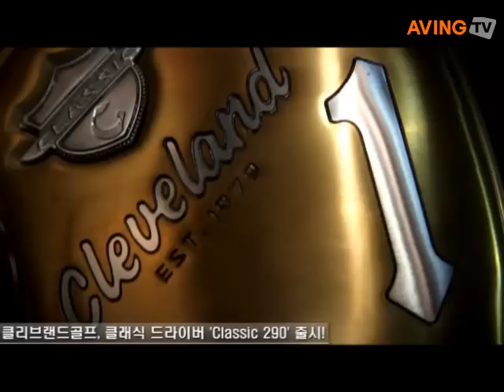[영상] 클리브랜드골프, 클래식 드라이버 'Classic 290' 출시!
한국 클리브랜드골프(대표 신재호, '퍼시먼 드라이버의 부활'을 선언하며, 퍼시먼 스타일의 클래식 드라이버 'Classic 290'를 국내시장에 선보였다.

이 제품은 독특한 솔 디자인과 감나무 드라이버에서 영감을 받은 색채의 배합으로 제작했으며, 페이스면은 공의 비행을 촉진시키고 MaxCOR2 테크놀로지는 공이 오프센터에 맞았을 때 비거리의 손실을 최대로 줄여주는 것이 특징이다.

특히 RightWeight Fitting System으로 290g의 총 무게를 적용시켜 비거리와 정확도 모두 만족하길 원하는 플레이어에게 이상적인 모델이라는 게 관계자의 설명이다.

또한 클럽 헤드는 전통적인 감나무 모양의 측면 형태로 디자인해 어드레스 시 자신감을 주고 샷의 컨트롤을 용이하게 해주며, 0.55mm의 얇고 가벼운 크라운은 최적의 런치 컨디션을 위해 무게를 분산시켜준다.

샤프트는 세계에서 가장 가벼운 경량 설계인 'Miyazaki C. Kua 43 Series Classic Edition Shaft'로 구성했으며, BUTT에서 TIP 부분까지의 샤프트의 강도가 달라 중간 부분에서 제일 부드러워 헤드 스피드와 탄도를 높여 비거리를 향상시킨다.

이 외에도 크고 깊은 클럽 페이스는 타구점의 영역을 크게 만들어주며, 페이스 센터 부분의 골드 컬러의 사다리꼴 형태의 디자인은 복고풍의 디자인을 살릴뿐 아니라 얼라인먼트를 돕는다.